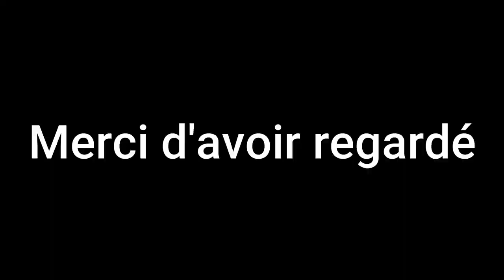Localride#1 Ligne de sauts!!!!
Salut a tous les amis on se retrouve pour un nouveau concept de vidéo :Localride dans lequel on roules des spots locaux prés de chez nous voila voila.
↓Notre insta ↓
vtt_enduro_69

Nos Cameras: -GOPRO Hero 7 withe